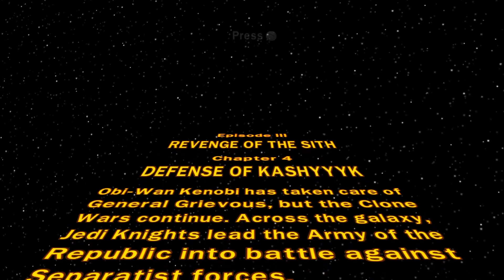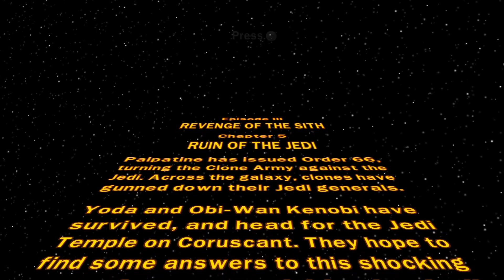Lego Star Wars: The Complete Saga | Order 66 (Part 10)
what are we, at mcdonald or something haha